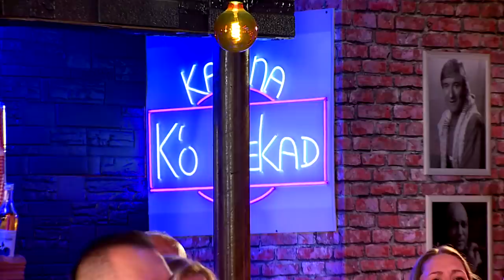BADJI - KAFANSKI MIX 2 | 2021 | UZIVO | OTV VALENTINO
💥 - KAFANSKO VEČE Majice -

ORIGINALNE IZVEDBE PJESAMA :
1.Badji - Valentina
Muzika: Stanko Nedeljković Bađi
Tekst: Stanko Nedeljković Bađi
Aranžman: Goran Ratković Rale

2.Serif Konjevic - Pitaju me, pitaju
Muzika:  Suad Jukić Šule
Tekst: Esso Beštija
Aranžman: Suad Jukić Šule

3.Jasar Ahmedovski - Jednoj zeni za secanje
lyrics:  Miki Jovicic
Arr:     Dragan Knezevic

4.Esad Plavi - Seherzada

5.Dragan Saulic - Mejra
Muzika: Narodna
Tekst: Cvetin Todorovic
Aranz: C. Todorovic i Goran Radinovic

6.Jasar Ahmedovski - Za srca zaljubljena
lyrics:  Miodrag Z Ilic
Arr:   Saban Saulic

7.Saban Saulic - Rasiri ruke o majko stara
Muzika: Budimir Jovanović
Tekst: Budimir Jovanović
Aranžman: Budimir Jovanović

YouTube & Digital distribution:
EMDC Network